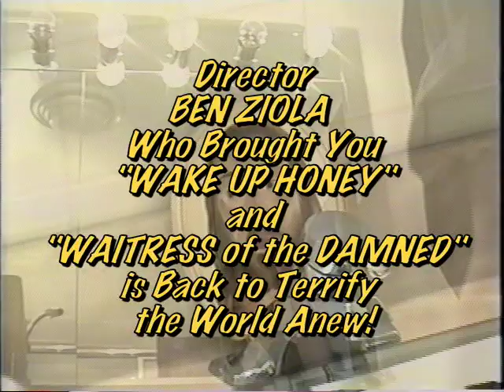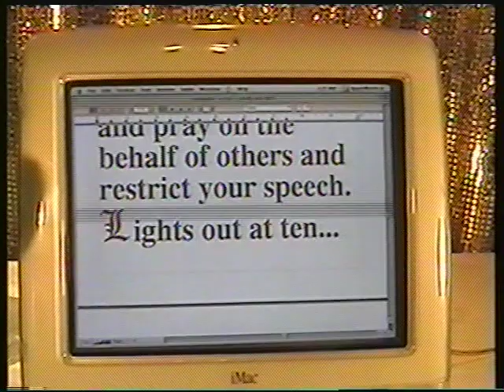Making of Spaceship Convent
The Making of SPACESHIP CONVENT (2007) Documentary. Epidemic Pictures Sci-Fi homage movie began shooting in the summer of 2000 and completed in the winter of 2007. This video includes clips and pieces of the many talented friends who joined me (director, Ben Ziola) on this flight of fancy, some who are no longer with us (Wes Bailey, Christina Irwin, and Clark, the Cat). I started with VHS originally, and was going to edit it tape to tape. This was before I had even thought I'd have a computer. Then with the wonders of the 21st Century came my first Mac, Hi-8 video, and the amazing Final Cut Pro application. The ease of this new kind of editing gave me the ambition to finally finish this damned thing. Anyway, here's outtakes of our fun and frustration in the MAKING OF SPACESHIP CONVENT!